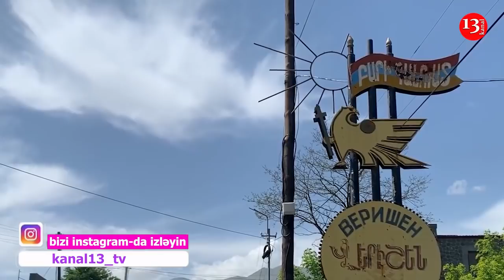Переговоры между Азербайджаном и Арменией продолжатся в среду" - Пашинян заявил